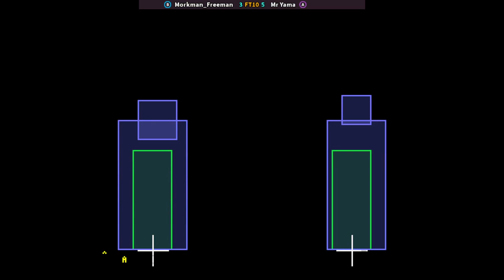KOF 98 | Morkman_Freeman FT10 Mr Yama | 🇦🇷🇦🇷 Fightcade eSports King of Fighters '98